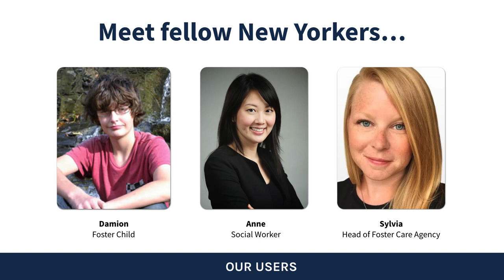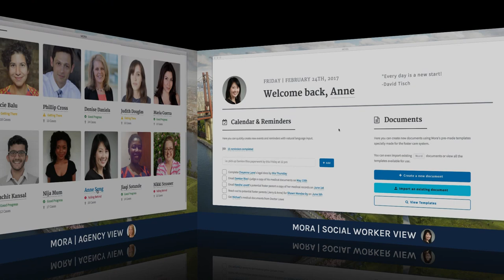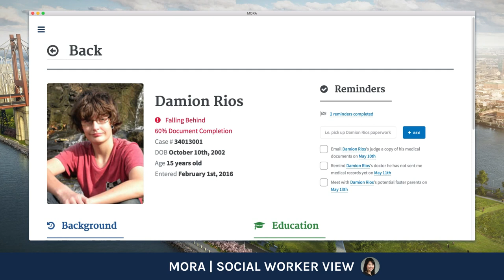Team Venus - Final Sprint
Presented on May 9th, 2017.

Cornell Tech
Startup Studio
Spring 2017
FVCproductions